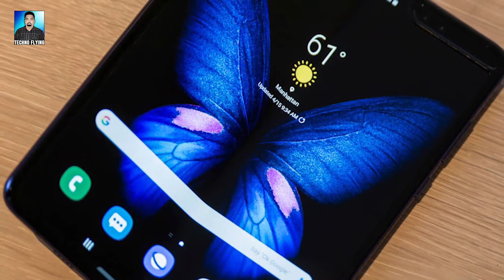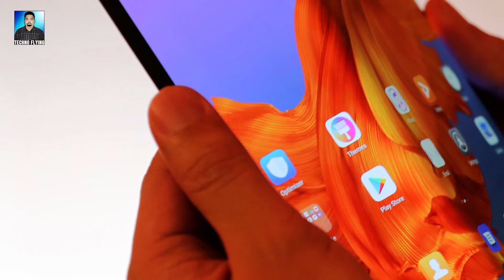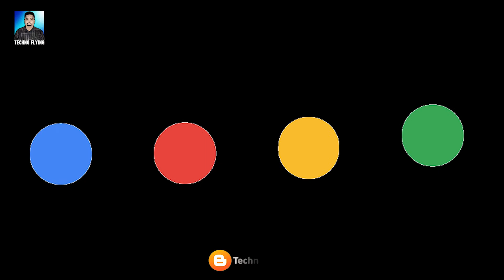Google pixel 5 India launch | google pixel 5 launch date | foldable phone | Google pixel fold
Google pixel 5 | google pixel relase date | foldable phone | Google pixel fold

Dosto Is Video Me Maine Aapko google pixel fold-able phone ke baare me bataya hai kab tak launch hoga Ummeed Hai Aapko Ye Video Pasand Aayegi. Agar video Acchi lagi ho toh like karna na bhule.
Credit:
Editing & VO: Amir Khan
Image Source: Google

आपको यहाँ देश और दुनिया की LatestTechnology से जुडी हर बड़ी खबर देखने को मिलेगी जेसे लेटेस्ट tech updates और reviews के साथ best recharge, Plans, popular  मोबाइल पर मिलने वाले Exclusive offers के लिए हमें Facebook, Twitter, Instagram और Blog पर फॉलो करना ना भूलें। इसी तरीके Latest खबरे सबसे पहले पाने क लिए

Image is usde only for News purpose..
Thanks to 360 Gadgets, jagran and news18 for image and News